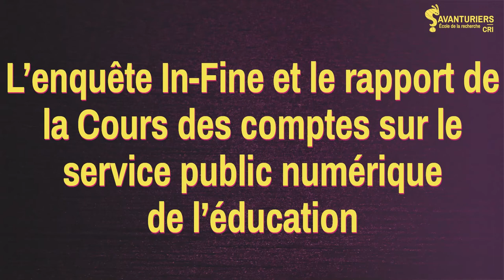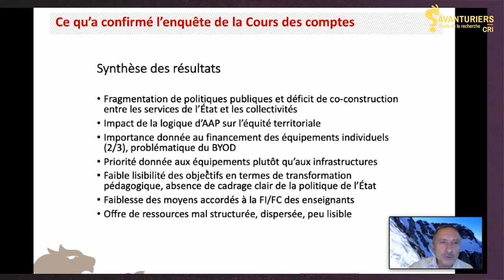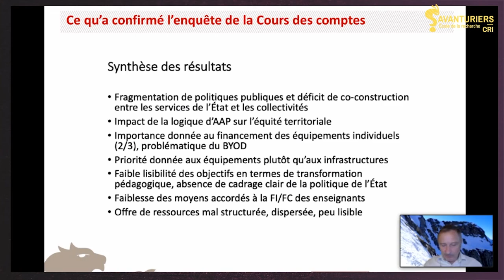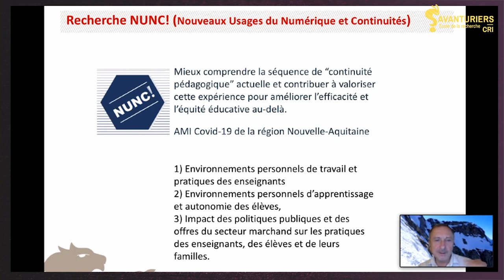Les pratiques numériques des enseignants - Rapport sur le service public numérique pour l'éducation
Jean-François Cerisier est professeur en sciences de l'information et de la communication à l'Université de Poitiers dont il est vice-président et dirige le laboratoire Techné. Pour ce webinaire, il revient sur les études qu'il a menées avec ses équipes sur les équipements numériques des enseignants et leurs usages à l'échelle nationale pour les écoles primaires.